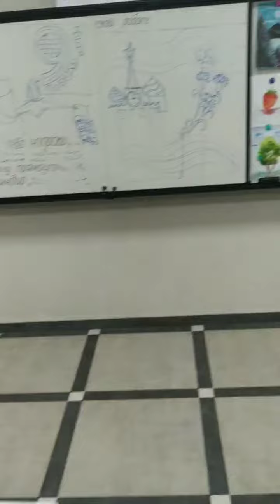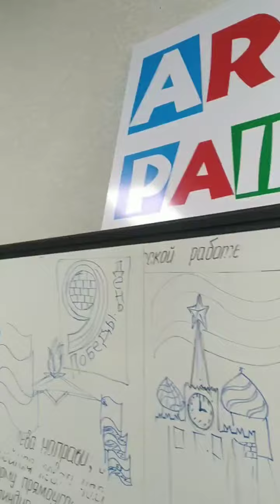Урок живописи готовятся к 9 маю ко Дню Победы ученики Международной школы КОНТАКТ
@Производственностроительнаякор @kabbalahacademy исфара контакт школа Международая школа